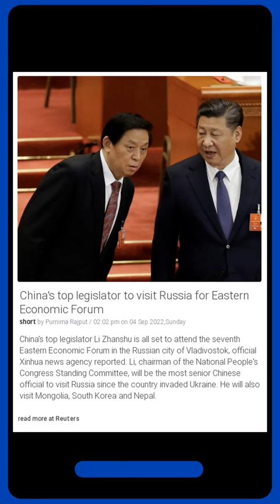China's top legislator visits Russia for Eastern Economic Forum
Most Up-To-Date Information: China's top legislator visits Russia for Eastern Economic Forum

China's top legislator Li Zhanshu is all set to attend the seventh Eastern Economic Forum in the Russian city of Vladivostok, official Xinhua news agency reported. Li, chairman of the National People's Congress Standing Committee, will be the most senior Chinese official to visit Russia since the country invaded Ukraine. He will also visit Mongolia, South Korea and Nepal.

Eastern Economic Forum Chinas top legislator Li Zhanshu - the National Peoples Congress Standing Committee - official xinhua news agency reported - the seventh Eastern Economic Forum - the most senior Chinese official - seventh eastern economic forum - eastern economic forum china - official Xinhua news agency - top legislator li zhanshu - legislator visit russia -